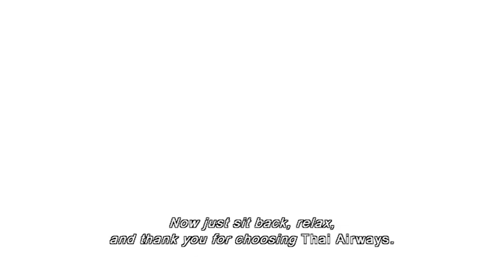In-Flight Entertainment January 2020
Don't limit the fun to your destinations only. Make your flight more entertaining with our In-flight Entertainment, from which you can enjoy countless programs of films, series, cartoons, documentaries, and LIVE reports of news and sports matches.

What is in store for you this January? Let's find out...